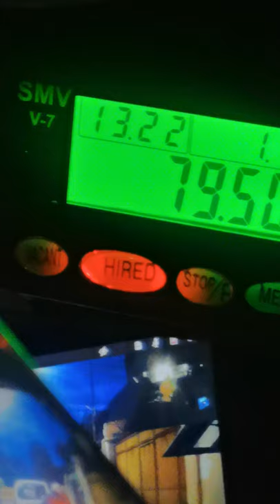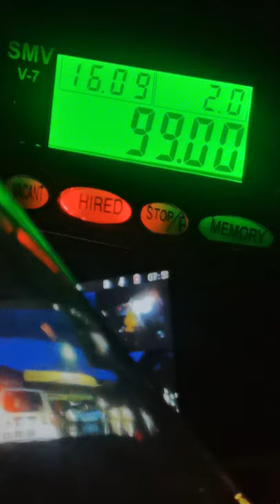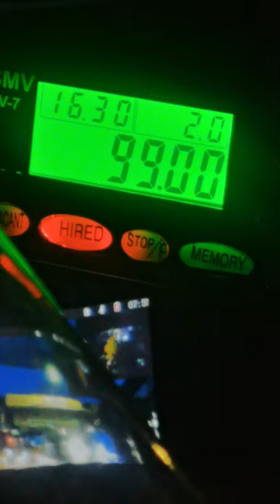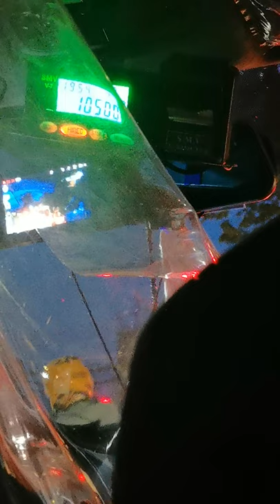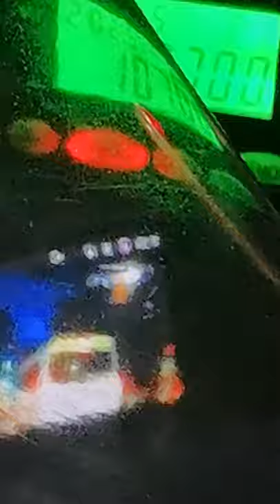Defective, Fast Taxi Meter, in Cebu! 😲😨 watch seconds counter!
Defective, Fast Taxi Meter -
Observe the fast seconds counter!  😲